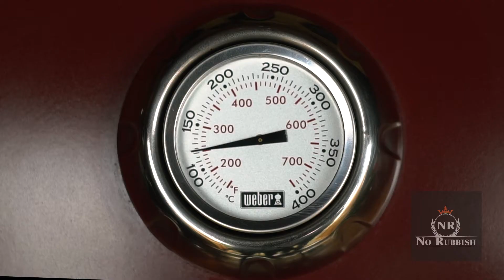No Rubbish - Coollio.nl